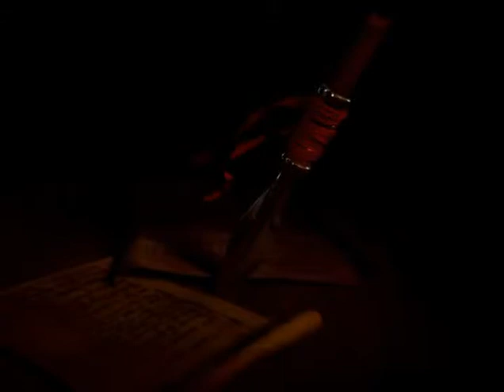Повесть временных лет 1-33 22